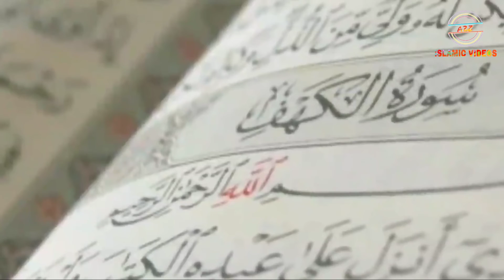Huzoor Nabi Kareem ﷺ ko aik arabi ka ghora pasand aya || imaan afrooz waqia